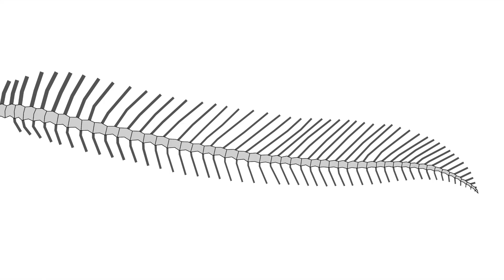New Spinosaurus 2020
Tu Sei Il Tuo Destino by Brando Musicale
Inspire by Benjamin Tissot